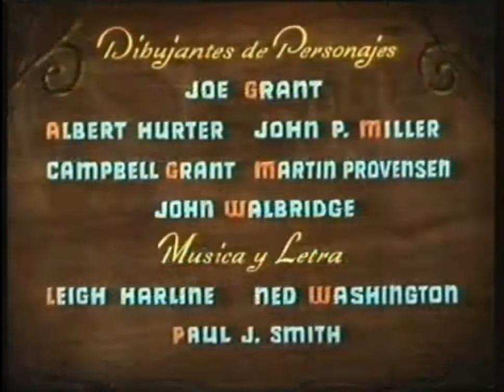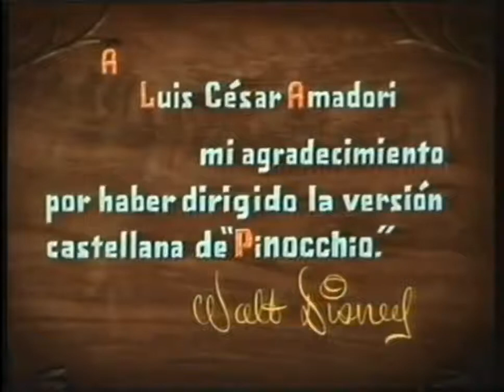Pinocchio (1940) - Opening Credits/When You Wish Upon A Star Scene Latin Spanish HD La Estrella azul